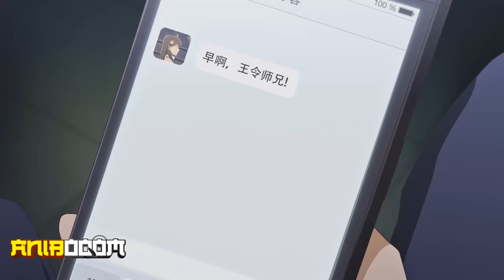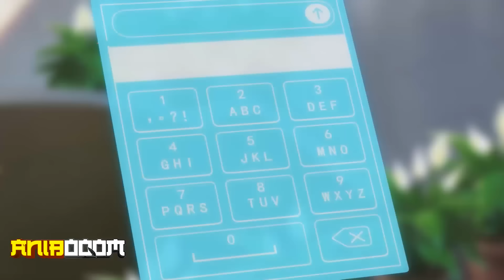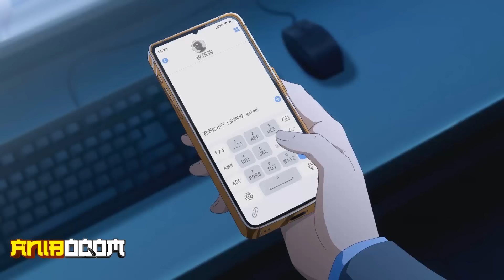This Ugly, Worthless Loser Has unbelievable Powers but Pretends to Be Ordinary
Boy Hides his Powers Even After Mastering The Strongest Fighting Technique
Once upon a time, wicked demons cast their terrible shadows upon the world.
These creatures, armed with terrifying magical powers, hunted humans relentlessly.

Tousuke Rokudou is a first-year attending Aomori High, a school full of delinquents.